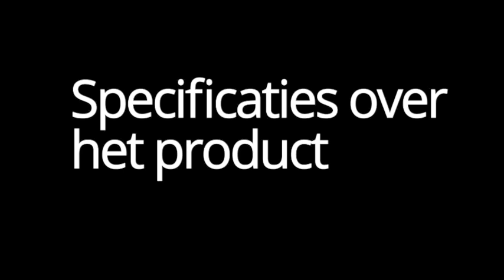Samsung WB 1100 B Compact Camera bij Klein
Bent u geïnteresseerd in de Samsung WB 1100 B Compact Camera en wilt u deze direct bestellen? Dat kan via: